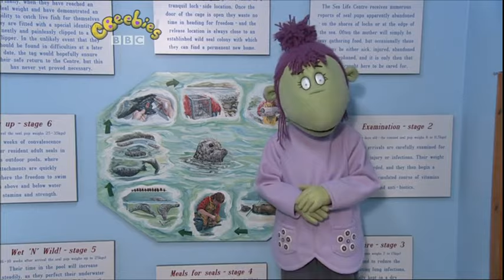CBEEBIES Tweenies Series 6 Episode 37 All at Sea